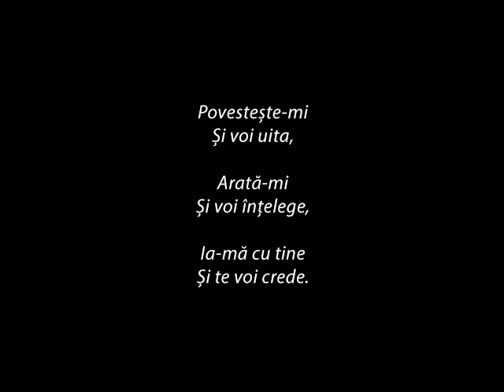Pescuit pe raul Siret ep.4